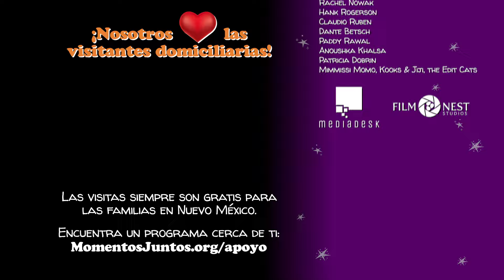El Sueño del Pequeño Humano | The Early Show with Alax Episodio Completo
¡Bienvenido al Early Show with Alax! ¡En este episodio (¡¡¡nuestro primero!!!) entrevistamos a Lily, una visitante domiciliaria en Nuevo México! Alax quiere saber cómo duermen los pequeños humanos, y Lily tiene mucho que compartir! ¡Incluyendo cómo las familias de Nuevo México pueden obtener su propia cuna GRATIS al inscribirse a visitas domiciliarias!

¡Nos encantan los visitantes domiciliarios!

Creado para el Departamento de Educación y Cuidado de la Primera Infancia de Nuevo México

Creado en colaboración con PBS de Nuevo México, United Way of Central Nuevo México, Programa de Desarrollo Familiar de la UNM y el Instituto de Política de Cuna a Carrera de la UNM.